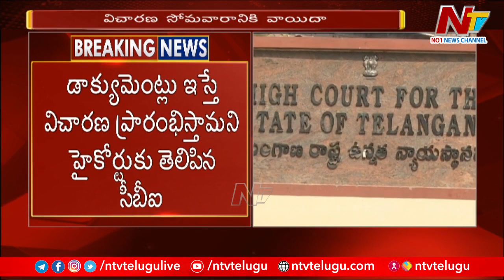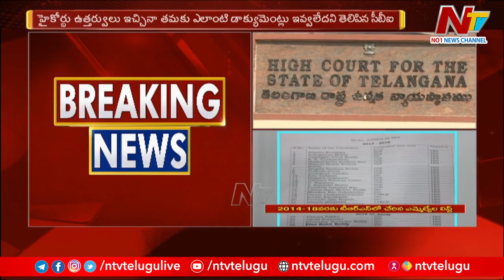ఎమ్మెల్యేల కొనుగోలు కేసులో కీలక పరిణామం l NTV